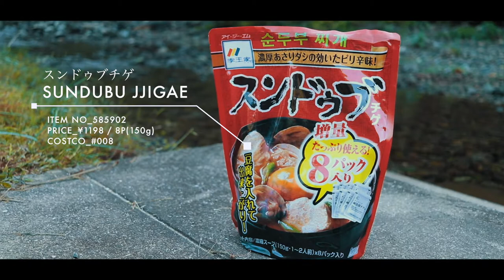【コストコ】スンドゥブチゲ(李王家)の美味しい食べ方 | キャンプ飯①【VLOG#013】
コストコのおすすめ商品【スンドゥブチゲ】の購入レポートです。

早起きできた日曜の朝。

天気も良かったので、前々からやりたかった外メシやってみました。場所はこないだ発見した公園。

インスタントめしですが、外で食べると格別で、良き朝ごはんとなりました。

朝っぱらから楽しかったので、今度は家族で来よう。

この商品、スンドゥブチゲとして食べたことは一度もなく、ラーメンのスープとして使うことがほとんどなんですけど

お湯で割るだけで魚介エキスたっぷりの濃厚なスープになるので、シメまでしっかり美味しく食べれます。

音声別撮りしようと思ったんですが、草刈り機かついだオジサンたちが何十人と作業し始めて、心が折れました。

トーク部分がほぼなく、これまでの動画よりも情報が少ないんですけど、ブログの方で記事書いてますので、詳細はそちらを参照くださいませー

【ブログ記事】
【コストコ】スンドゥブチゲ[李王家]がすごい美味。おすすめシメ2選

【業務連絡】
動画の尺を5分に抑えてみましたが、どうでしょうか?
感想頂けるとありがたいですー。

良かったことは、
編集時間がいつもの1/3になりました。
大幅短縮。

登録してくださった方、ありがとうございまっすー。

【400記事以上！コストコ商品レビュー一覧】

【編集後メモ】eth4/sub87

- - - Edit - - -
・iMac 27(2017)